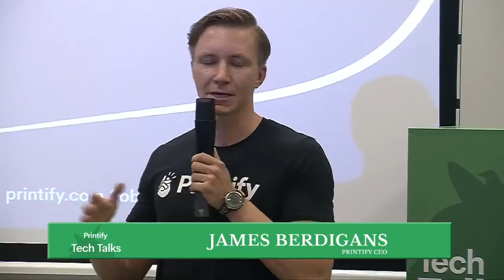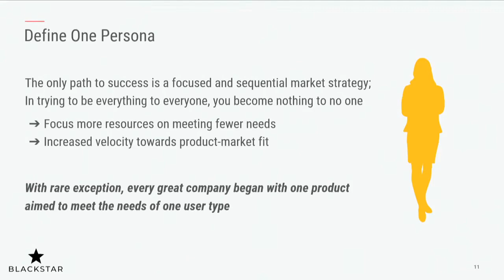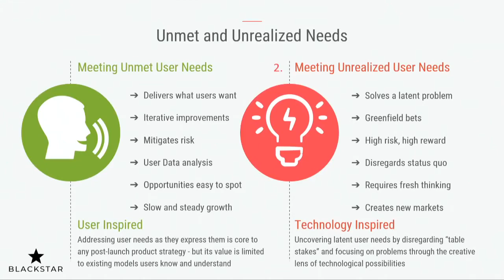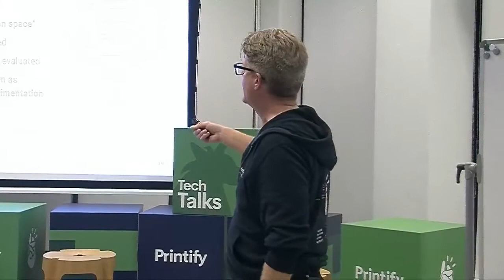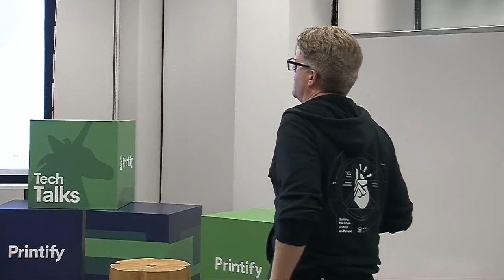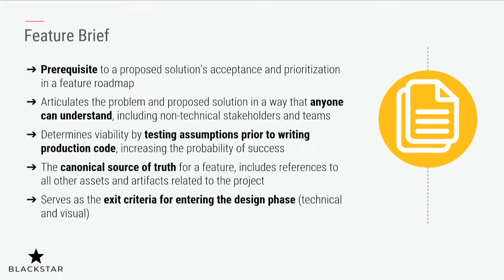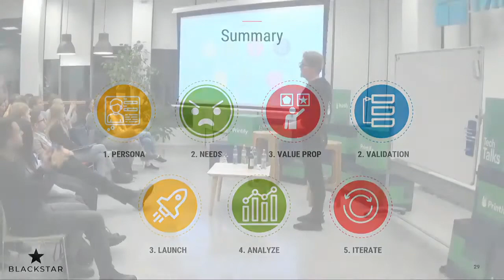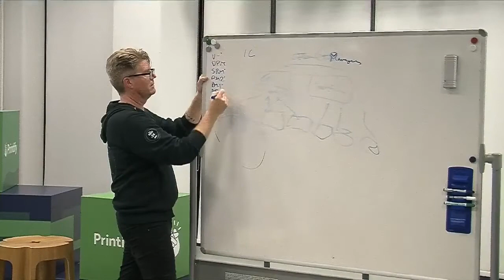Printify Tech Talks - Gannon Hall and James Berdigans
Printify Tech Talks featuring Gannon Hall and James Berdigans.

When Gannon Hall, the former product lead at Google and Shopify spent his time with the Printify team, we jumped on the opportunity and asked him to host the second Printify Tech Talks. He agreed and upped the ante; he would make a special presentation on a topic that many developers building consumer-facing tech products struggle with: Finding the right Product Market Fit. So on the last evening of September, many attended the Printify Tech Talks, ready to receive his knowledge. Gannon took an hour to present and another to answer questions from an enthusiastic crowd in an involved Q&A. The second edition of Printify Tech Talks was yet another success.

Gannon Hall is an entrepreneurial product leader who has successfully led product teams in a range of technology-related disciplines. He has built several start-ups, was Chief Product Officer for Shopify, the world’s leading e-commerce platform, and Ticketfly, the No 1 ticketing platform in the USA for music events, later sold to Pandora for $500M. He is also an accomplished musician who serves on the Board of Directors of the San Francisco music and lifestyle brand, Om Entertainment Group.